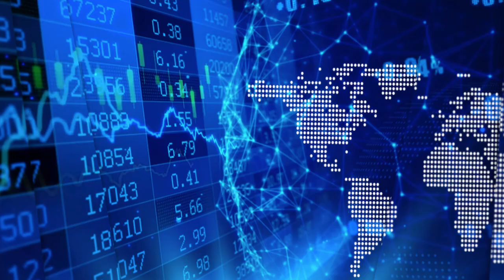Steve Ehrlich on Voyager's 100x growth in less than 13 months bringing crypto to market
In a recent InvestorIntel interview, Tracy Weslosky speaks with Stephen Ehrlich, CEO and Co-Founder of Voyager Digital Ltd. (CSE: VYGR | OTCQB: VYGVF), about Voyager’s 100x growth in Assets Under Management in less than 13 months.

On January 15, 2021, Voyager announced that Assets Under Management have crossed USD$500 million. In this InvestorIntel interview, which may also be viewed on YouTube (click here to subscribe to the InvestorIntel Channel), Stephen started, “On December 31, 2019 we announced, on our financials, $5 million of customer assets. So, 100x growth in less than 13 months." He continued, “It shows the adaption and how effective we are in bringing your true crypto agency broker to the market. For us it is a milestone. One of many future milestones.” Stephen attributed their success to "focused execution".

Stephen also provided an update on the Voyager Token (VGX) which is for royalty program and reward. It rewards users within the Voyager crypto broker ecosystem with extra interest if they hold a certain amount of tokens.

About Voyager Digital Ltd.

Voyager Digital Ltd. is a crypto-asset broker that provides retail and institutional investors with a turnkey solution to trade crypto assets. Voyager offers customers best execution and safe custody on a wide choice of popular crypto-assets. Voyager was founded by established Wall Street and Silicon Valley entrepreneurs who teamed to bring a better, more transparent, and cost-efficient alternative for trading crypto-assets to the marketplace.